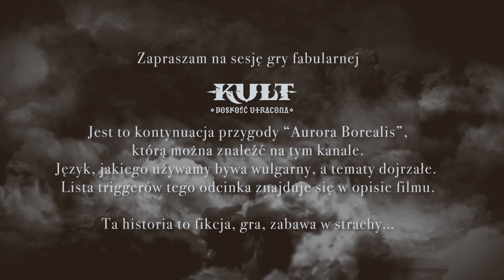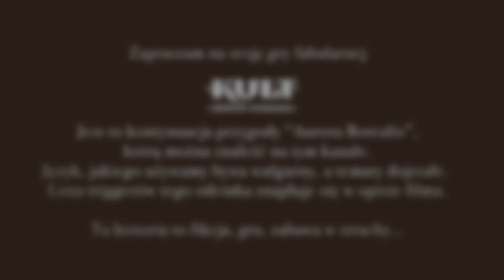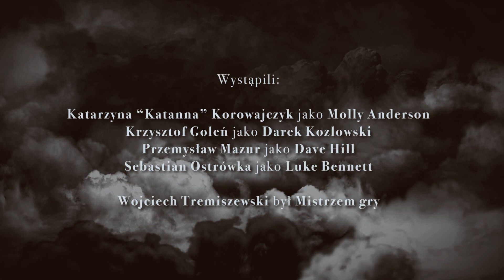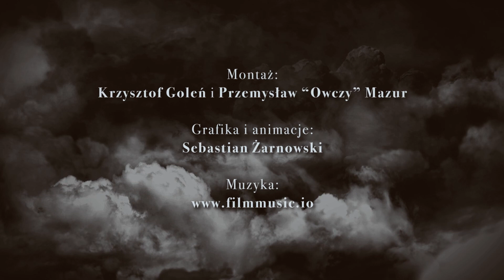Sesja RPG | Kult: Boskość Utracona | CZWARTE OKO, odc. 19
Odc. 19.  kontynuacji przygody "Aurora Borealis", publikowanej na tym kanale.

"Czwarte oko" gramy pełną mechaniką gry Kult: BU - co drugi odcinek kończy się rozwojem postaci i omówieniem zalążków fabularnych. Opowieść miewa bardzo różne oblicza gry - jest body horror, wiele elementów lore'u zza zasłony, ale także sporo wątków osadzonych w Elizjum, czyli, powiedzmy, mniej "odjechanych". W zgodzie z koncepcją "graj by się przekonać" sesje graliśmy w różnych konfiguracjach czterech postaci - od solówek, po cały kwartet - w zależności od tego, jakie agendy realizowały konkretne postaci.

Możliwe triggery w tym odcinku to: potworne byty, rytuały, płonący człowiek, pożar, brutalność, krew, amputowane kończyny, okrucieństwo wobec zwierząt.

Mistrz Gry:
Wojciech Tremiszewski

Gracze:
Katarzyna "Katanna" Korowajczyk jako Molly Anderson, potępieniec
Krzysztof Goleń jako Darek Kozlowski, poszukiwacz
Przemysław Mazur jako Dave Hill, włóczęga
Sebastian Ostrówka jako Luke Bennett, spadkobierca

Montaż: Krzysztof Goleń i Przemysław "Owczy" Mazur

Muzyka:

Utwory Tima Kuliga:

The Gate
Carne Arrabiatta
An Evil Wynd
Mortician's Hat Trick
Drowning Monas
Angelic Interlude
Ingestion Of Sorrows
Night Terrors 2
Alone Ambience
Falling From His Graces
Children Eating Corn
Dead Spaces
Subspace Communications
Chalkboard Daggers

Miłej zabawy:)